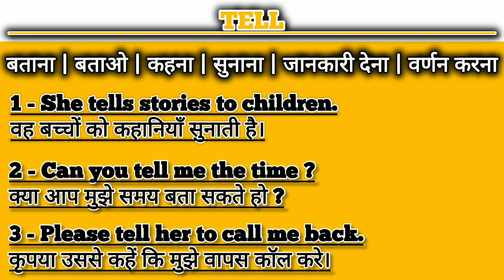" Tell " Meaning In Hindi || " Tell " Ka Matlab Hindi Mein || Word Meaning.